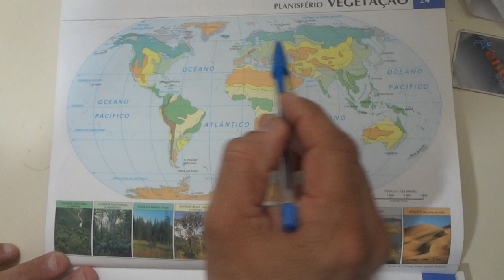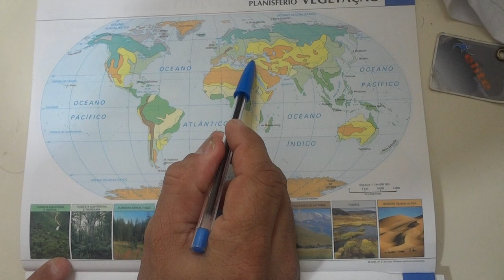Dicas Para Vestibular - VEGETAÇÃO MUNDIAL (NOÇÕES SIMPLES) #109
O guerrilheiro da educação, de forma concisa e simples , descreve a vegetação mundial.